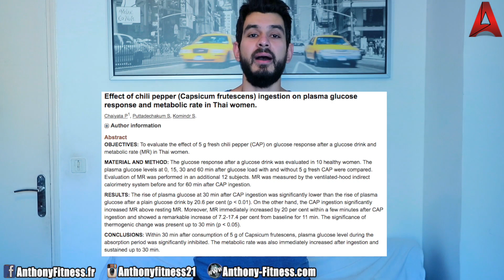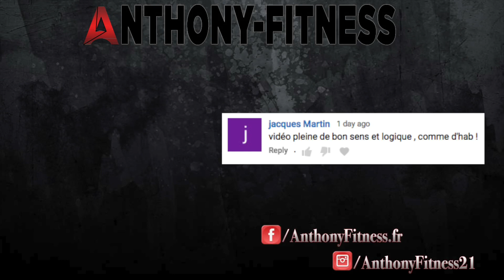Tout savoir sur le MÉTABOLISME